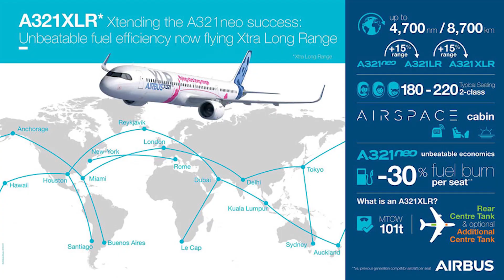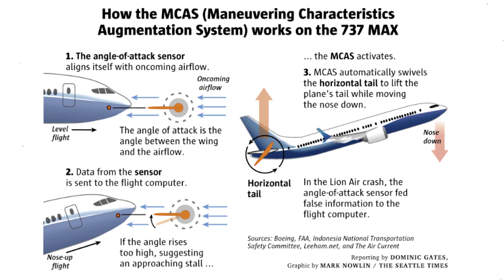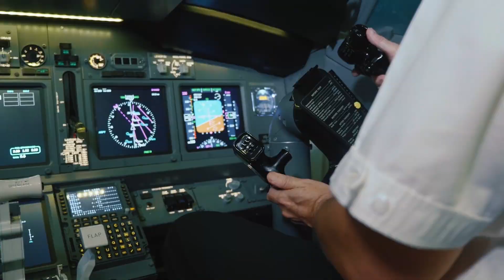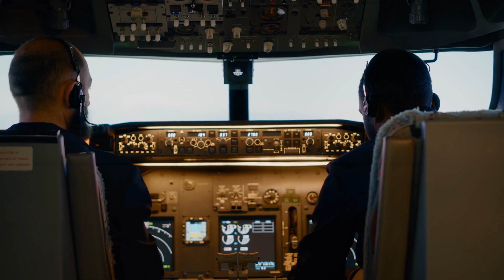DESASTRE 737 MAX: EL AVIÓN QUE PUEDE CAMBIAR EL MERCADO de la AVIACIÓN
Entre 2017 y 2018 se registraron en muy poco tiempo dos accidentes fatales de aviones 737 MAX. Los accidentes eran muy parecidos, los aviones nuevos. Posteriormente se descubrió que Boeing había ahorrado a la hora de desarrollar una tecnología nueva de estabilización del avión, y lo que es peor, no había informado en sus manuales de entrenamiento ni a la autoridad aérea ni a los pilotos.

Un fallo que se demostró en los tribunales que realmente fue un delito premeditado, vinculado con las prisas de la compañía por poner en el aire el Boeing 737 Max, la aeronave que debía competir con el Airbus 320 Neo (Airbus 321) en el mercado más jugoso de las distintos tipos de aeronaves comerciales actuales.

Superados los problemás técnicos, la crisis de reputación y la pérdida de pedidos, Boeing sigue teniendo serios problemas de mercado. A las urgencias para certificar el 737 Max de la serie 10 se une el boicot de China a este avión para debilitar a la compañía estadounidense, en un contexto de guerra comercial total entre EEUU y China.

El fiasco del Boeing 737 Max, propiciado por la codicia de sus directivos, puede costarle a la compañía caer en el liderazo mundial de la aviación comercial, con la amenasza de una nueva y pujante industria china en el horizonte.

Mis Aparatos y equipos imprescindibles para trabajar y vivir: